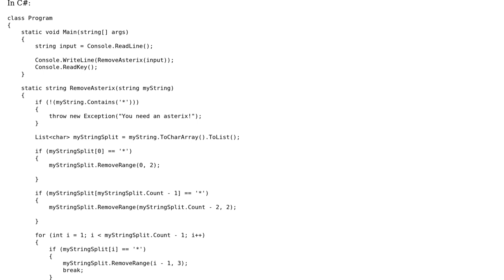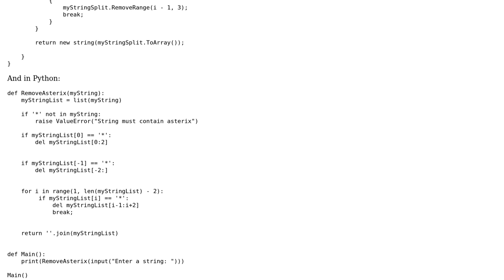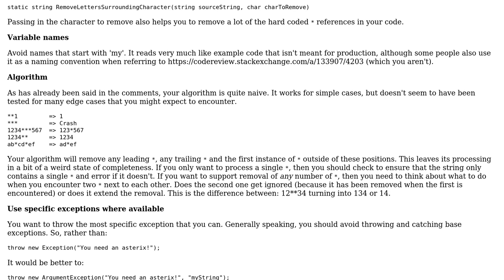Code Review: Removing a specific character and its neighbors from a string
With thanks & praise to God, and with thanks to the many people who have made this project possible! | Content (except music & images) licensed under CC BY-SA | Music | Images & others | With thanks to user forsvarir user CodesInTheValley user 200_success and the Stack Exchange Network Trademarks are property of their respective owners. You are responsible for your own actions.